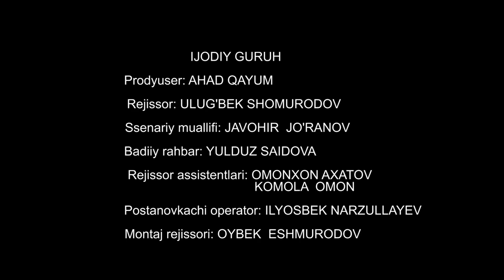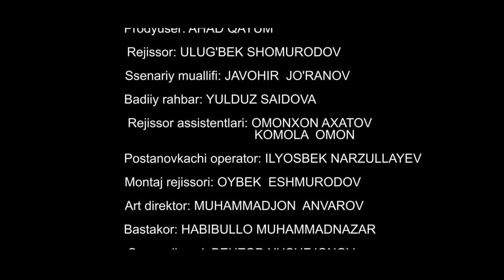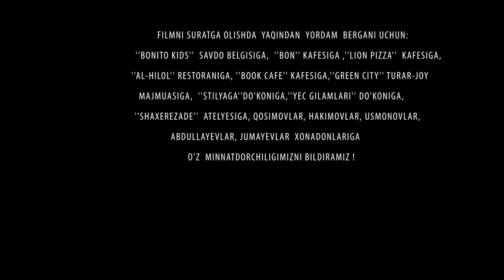Jonim qizim (o'zbek film) | Жоним кизим (узбекфильм)